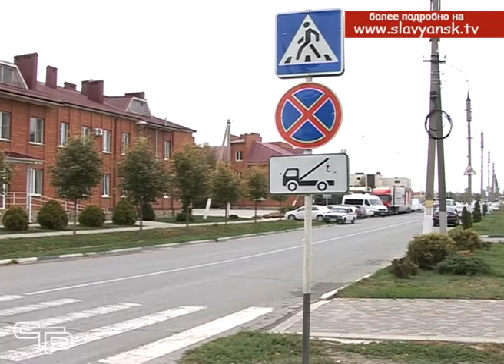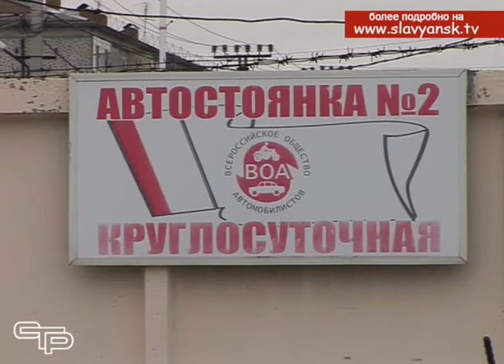В городе работает эвакуатор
Для того, чтобы на дорогах и водители, и пешеходы могли чувствовать себя в безопасности, были написаны правила дорожного движения. Правда, не все славянцы считают нужным их соблюдать. Машины тех, кто игнорирует правила парковки, будут эвакуировать.